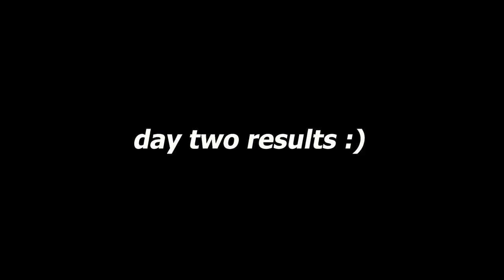CURLY HAIR MOISTURE PROTEIN BALANCE ROUTINE | Fixing My Limp Curls!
Hi Curlies 💓 Today I’m bringing some life back to my curls by doing a protein treatment to rebalance my hair!

Products used/mentioned:
Aromase Liquid Purifying Shampoo (prepoo) (use code Yaliana)
Aromase Shampoo (use code Yaliana)
Argan Magic Protein Hair Mask (check your local Marshalls!)
KareCo Detangling Brush
Cake Volumizing Foam
Giovanni Heat Protectant (not the same but affordable)
Pantene Hydrating Creme
Protein Hair Drops

Let’s Connect!

P.S. I will receive a small % of commission with some of these links. This video is not sponsored and all products were purchased on my own. I appreciate your support, always! 💖il